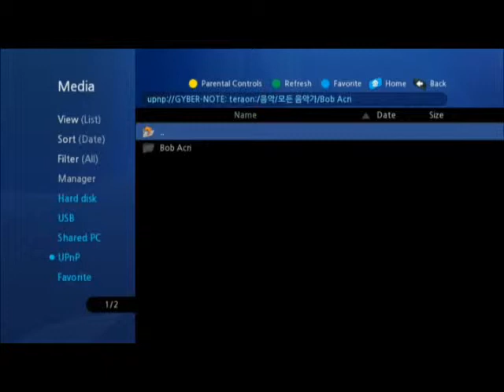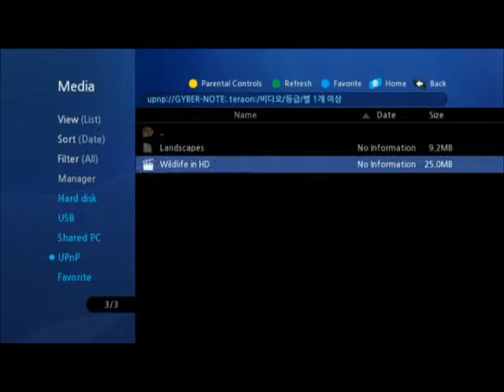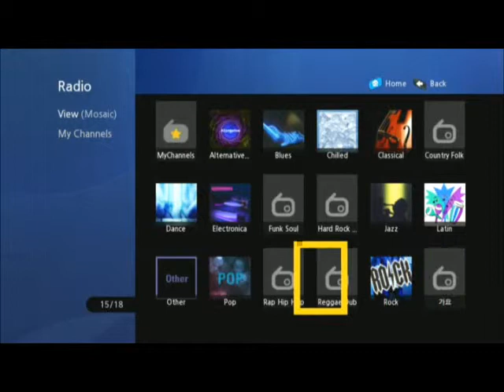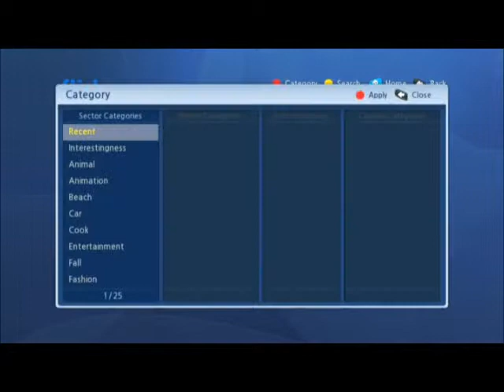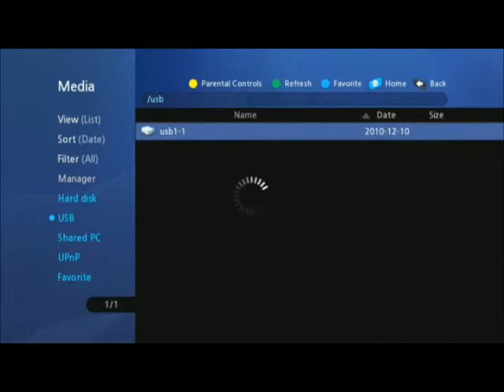Smart Media Player - RevoQ Introduce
-   With Teraon's RevoQ connected to TV, one can play various digital media files such as movies, music and photos with a remote controller. By combining TV with Internet, it makes the best of digital media.

-  With a digital tuner installed, Teraon's RevoQ plays and records high resolution digital TV, and provides one-touch recording, reserved recording with EPG, and repeated recording.

- Teraon's RevoQ will provide the Internet connection services. Such as YouTube, Google, etc.

- Teraon's RevoQ will provide variety of App services.